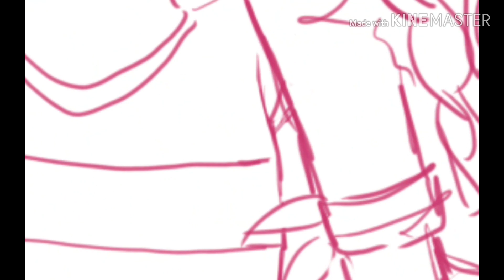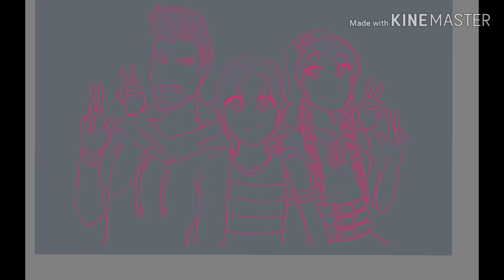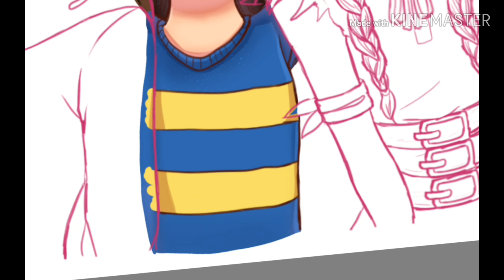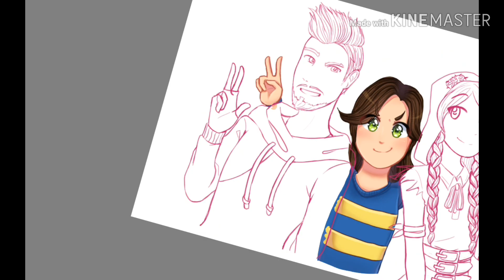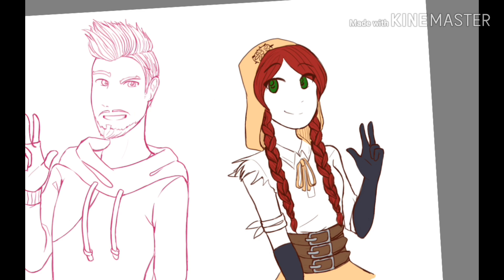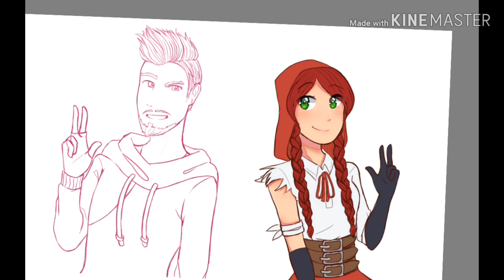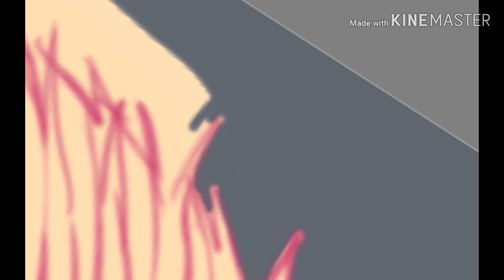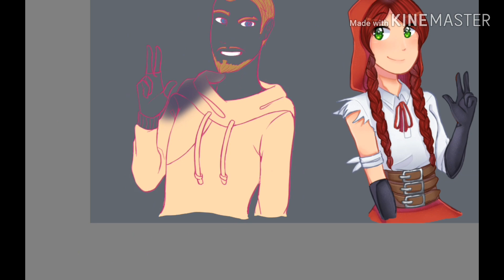🌟 ¡Draw this again! 🌟| ¡activate the subtitles! | speedpaint #10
-activate the subtitles ir you don't know spanish ヽ(^o^)丿

hope you can also support me there!

 what i use to draw

-"samsung galaxy tab A with S pen"

-the app: "autodesk sketchbook pro"

¿With what do I record my speedpaints?

-Well, the app that I use to draw as is the "pro" version And in that "pro" version it has to record and...with that I record it XD

HEHE-- i love drift & Dire from fortnite HEHE--

Wow! you are awesome! ¿How did you get here?